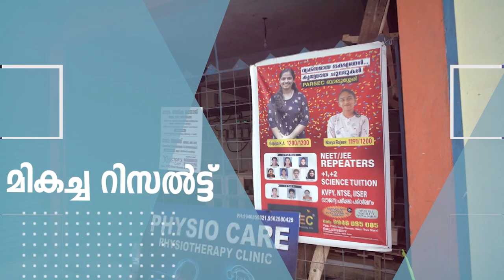PARSEC - Corporate Video l mediaclub entertainment - Film & Video Content Production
Parsec Balussery is the Best Medical Engineering Entrance Coaching Centre in Calicut located at Balussery. PARSEC BALUSSERY provides excellent quality Tuition for +1, +2 Science students. Parsec also provide coaching for NEET, IIT- JEE. Best center for KVPY, JIPMER, IISER aspirants.
Parsec Balussery is an institute that give proper education and guidance for all students who are studying at +1&+2 and for the students trying to attempt any type of entrance exams. They give proper motivation and caring for their students.

An mediaclub Entertainment Production 2022
PARSEC Institute - Testimonials l mediaclub l  the best approachable film and video Production house l mediaclub entertainment
Client                                                - PARSEC Balussery
Director                                             - Robin Elanjikal
DOP                                                   - Vithunraj Calicut
Ass. Dop                                          -  Bibin raj Calicut
Editor                                                - Amal mediaclub
Script                                                - Sajith mediaclub
Creative Coordination                   -  Robin mediaclub
Associate Director                          - Sajith mediaclub
Editing Studio                                  - mediaclub EKM
BGM arranged and programmed - mediaclub, Kochi
Makeup & Hair Style                       - Bibin koodallor & Team
Costumes                                         - Bibin
Artists                                               - Students, parsec
Voice                                                 - Students, Parsec
Casting International model agency, Bangalore
Unit                                                    - Dynasty, Kozhikode
Marketing                                         - Sreejith M Mediaclub
Production                                        - mediaclub entertainment
Location Manager                           - Team Mediaclub.
PRO & Accounts                              - Sreejith M Mediaclub.